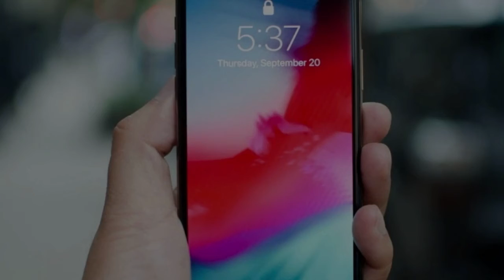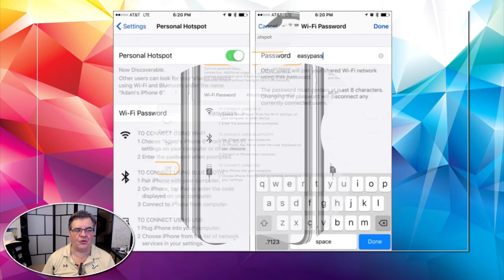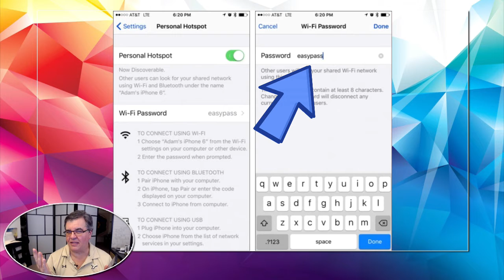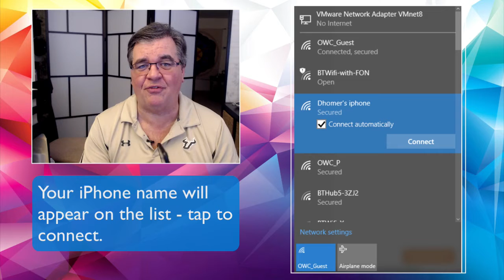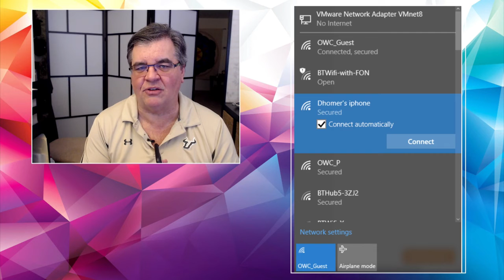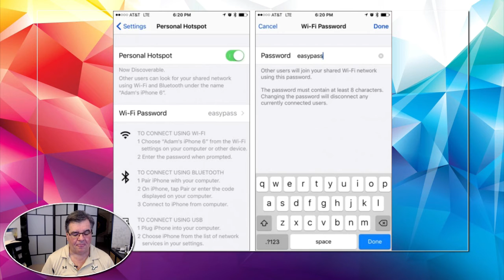H Is for Hotspot - iPhone Friday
- Your iPhone (and some iPads) are always connected to the internet with a feature called "cellular data." That means your iPhone can still connect to the internet for things like web surfing, email and more, even when there's no local WiFi signal (like you would have at home or in a local restaurant or coffee shop). Basically, your iPhone stays connected to the net with information coming though the cellphone data signal. That means as long as your device has those familiar "bars" showing a cellular connection, you're also connected to the internet. It may not be as speedy as a WiFi connection (almost certainly it will not be), but at least it's a connection if you need it.

With the iPhone's "Personal Hotspot" feature, you can "share" the WiFi connection from your iPhone (and some iPads) to your other devices that can use WiFi... usually a laptop computer, which has a WiFi connection, but not a cellular data connection. To be fair, some laptops do have the ability to use cellular data to connect to the internet all by themselves, but they aren't many models that offer that functionality.

With a few quick settings changes, you can have your iPhone act as a portable WiFi router, which can allow your laptop access to the internet. It's a super-simple process that only takes a couple of clicks in the main Settings page on your iPhone. Just be sure to turn it off when you're done!

And don’t forget: You can get a free weekly "Recap" email telling you all about the past week's videos, and a link to download the free "class handout" to show you exactly how to do it what we show on the videos (usually the iPhone Friday video, but sometimes both the weekly videos have handouts.)

Get it by signing up for our FREE newsletter on the website. Details?